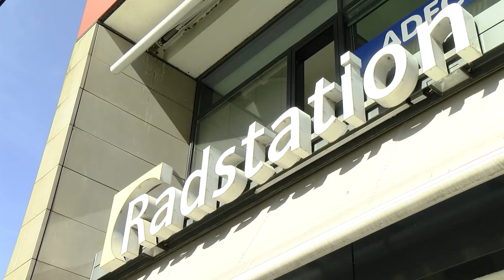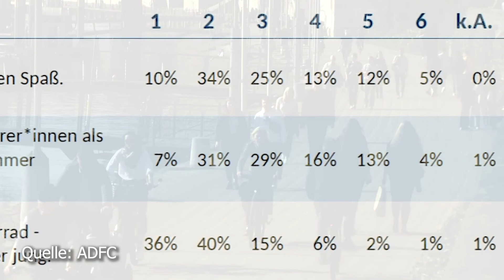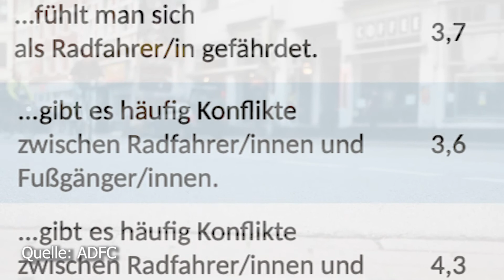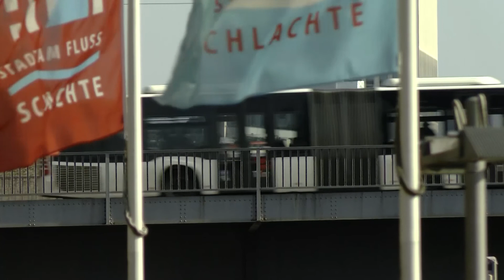ADFC Fahrradklimatest: Erster Platz für Bremen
Wie fahrradfreundlich ist deine Stadt? Das fragt der Allgemeine Deutsche Fahrradclub, kurz ADFC, alle zwei Jahre die Radfahrenden. Die Ergebnisse dieser nicht repräsentativen Umfrage fließen in den sogenannten Fahrradklimatest ein. In diesem Ranking erreichte die Stadt Bremen in diesem Jahr sogar den ersten Platz bei den Städten ab 500.000 Einwohner. Allerdings gibt es auch einige Kritikpunkte an der fahrradfreundlichkeit der Hansestadt. Welche, darüber sprachen mit dem ADFC.